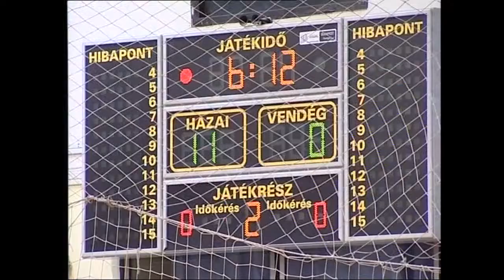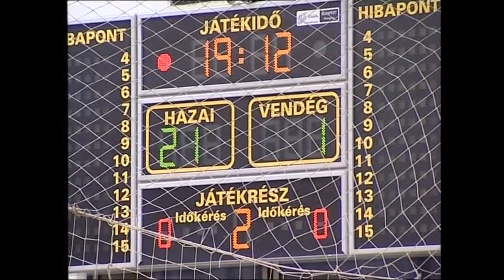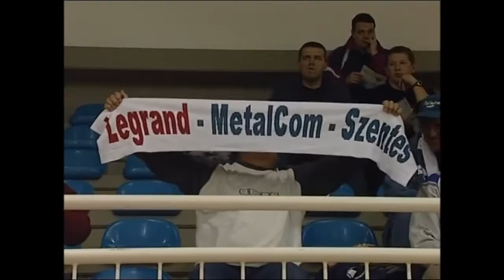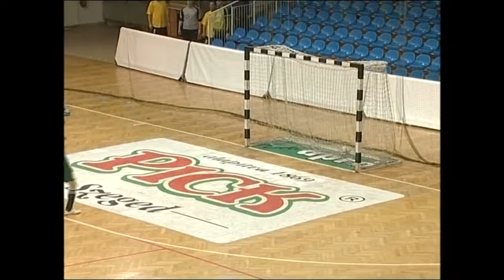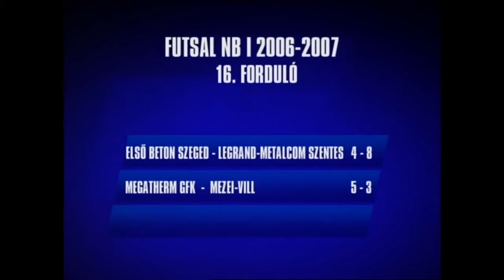58 Futsal Magazin (2007 01 30)